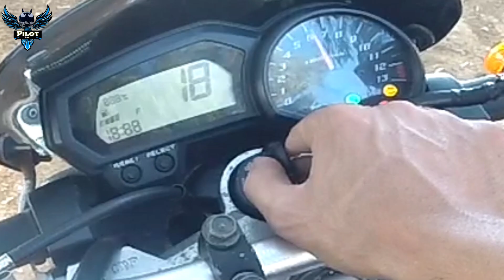vidange Yamaha FZ1 ( Motul 10w40 7100 )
المرجوا الدعم ب الضغط على زر 👍 و الإشتراك في القناة

Pilot Rider

Pilot.Rider.74